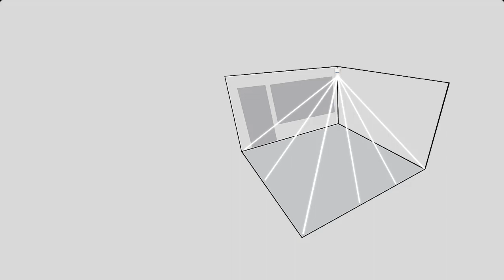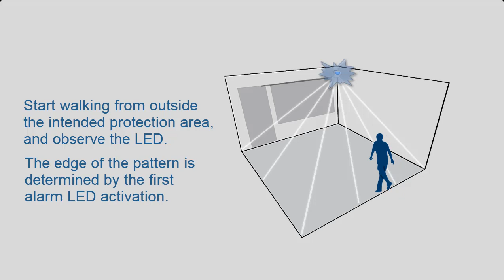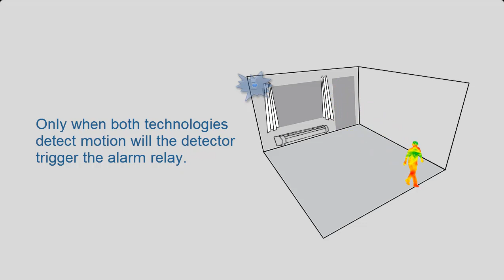Bosch Security - Intrusion Detectors: Walk Test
In this video you will learn how a proper Walk Test can ensure the best performance from your Bosch intrusion detectors.